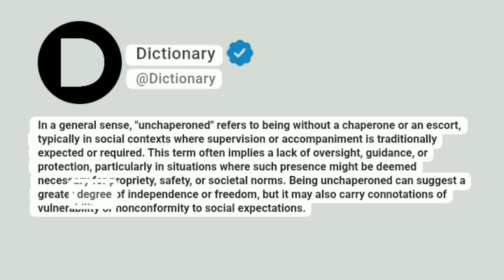Unchaperoned Meaning In English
In a general sense, "unchaperoned" refers to being without a chaperone or an escort, typically in social contexts where supervision or accompaniment is traditionally expected or required. This term often implies a lack of oversight, guidance, or protection, particularly in situations where such presence might be deemed necessary for propriety, safety, or societal norms. Being unchaperoned can suggest a greater degree of independence or freedom, but it may also carry connotations of vulnerability or nonconformity to social expectations.